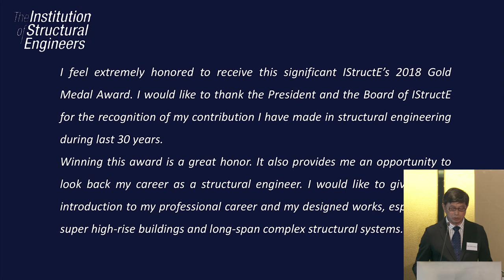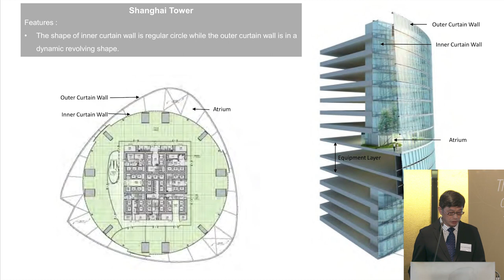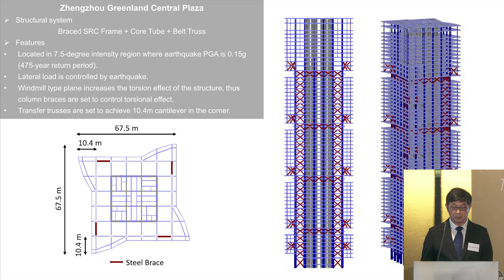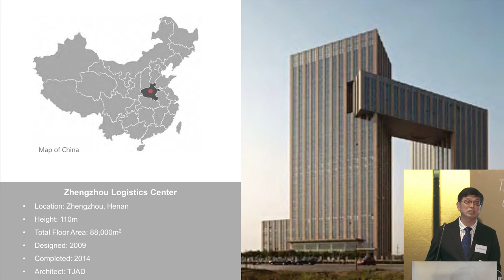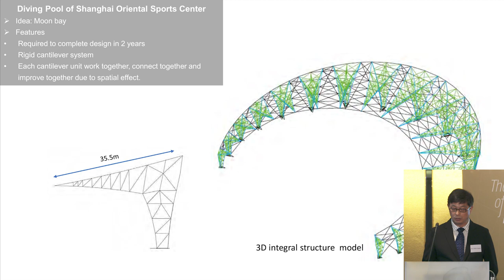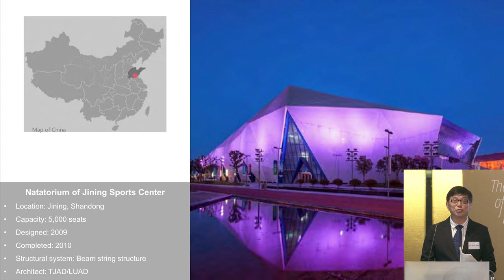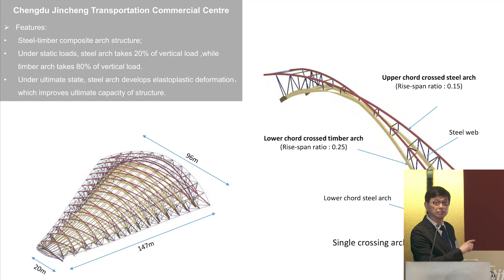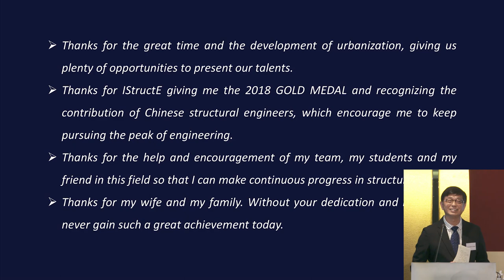Gold Medal Address 2018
Professor Ding Jiemin FIStructE gave his Gold Medal Address at the Marco Polo Hotel in Hong Kong on 4 October 2018, on the subject of Innovation and Practice of Structural Design.